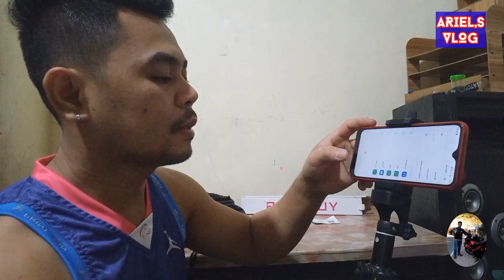blogging equipment for phone,with bluetooth remote control,ang ganda ng item guys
unboxing blogging equipment for phone,with remote control,ang ganda ng item 💯👍👏